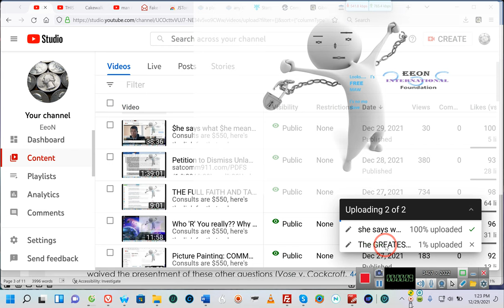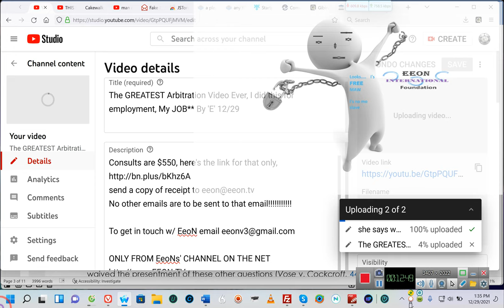I am in the Business of WRITING Off DEBT, Forgiving my Debtors Legally** By 'E' 12/29